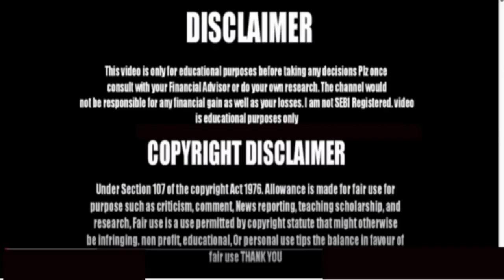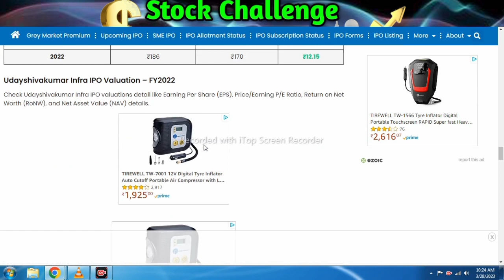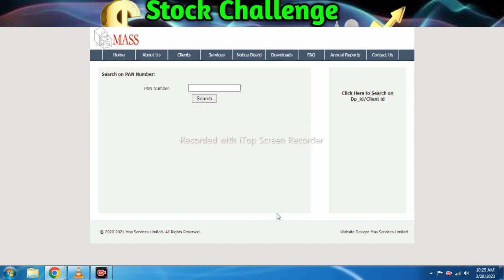udayshivakumar infra ipo allotment status live l udayshivakumar infra ipo allotment chances l GMP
udayshivakumar infra ipo allotment status l udayshivakumar infra ipo gmp news l IPO Allotment time